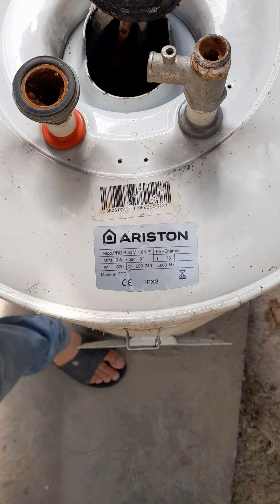30 июня 2024 г.(1)